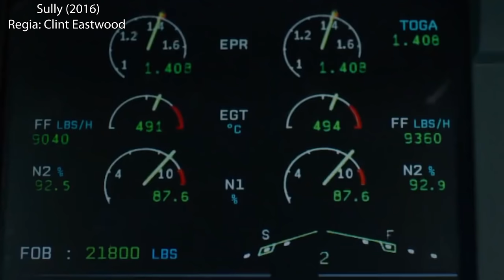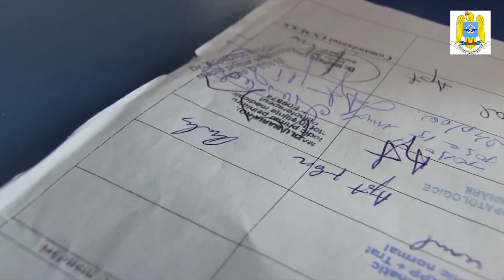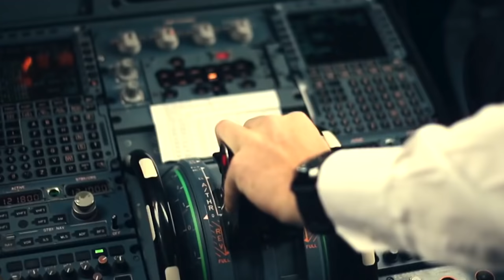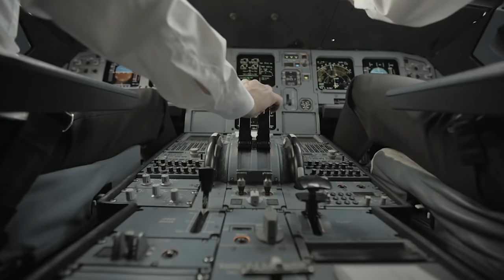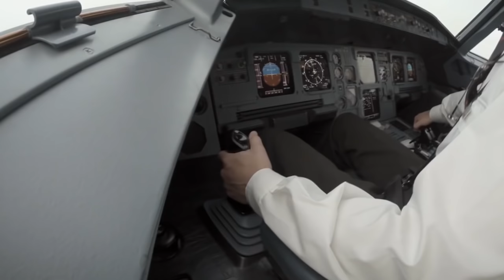Cât costă să devii pilot de avion - Cavaleria.ro